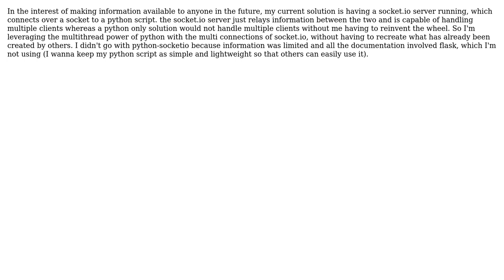Web app with a Node.js front end interefacing with a python script with sockets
Software Engineering: Web app with a Node.js front end interefacing with a python script with sockets

With thanks & praise to God, and with thanks to the many people who have made this project possible! You are responsible for your own actions.